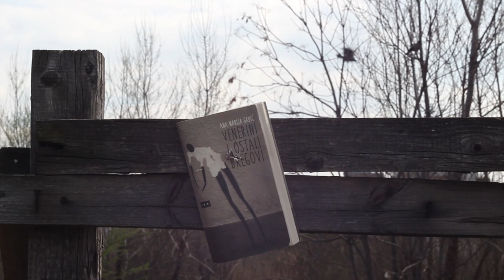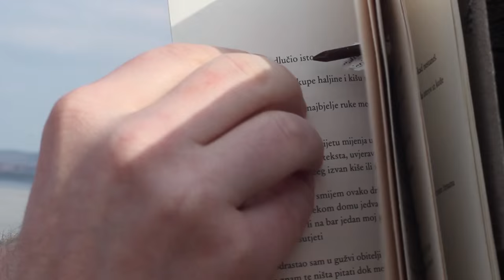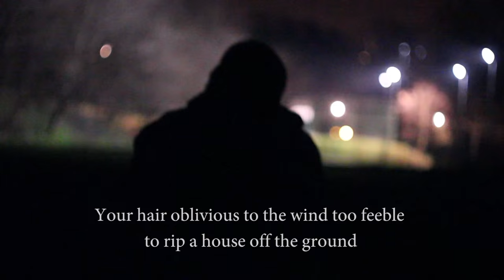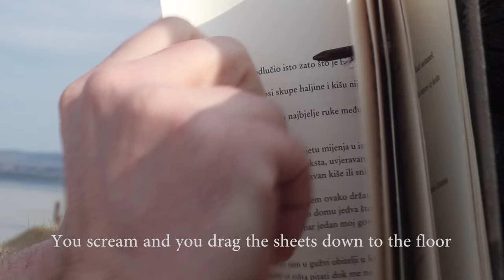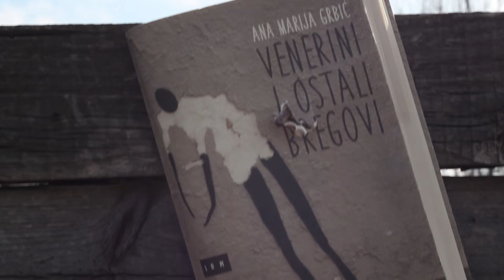Venerini i ostali bregovi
"Venerini i ostali bregovi" je kratak poetski video rad koji snimljen po motivima iz nekoliko pesama istoimene zbirke, čija je autorka Ana Marija Grbić (izdavač: LOM; 2015).

Ana: Ana Marija Grbić
Narator: Marko Tomaš
Muzika: Petar Mirković
Izvršni producent: Zoran Đurković
Montaža: Stanislav Stojanović
Režija/Kamera: Danilo Lučić

Snimljeno u Beogradu, maj 2015.